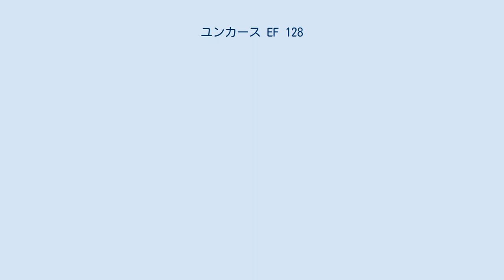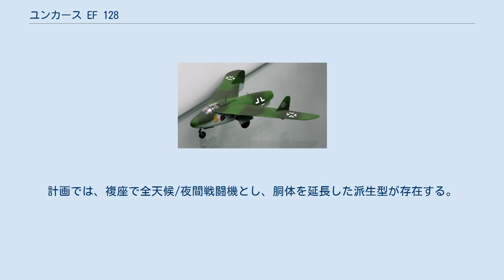ユンカース EF 128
Ju EF 128 ユンカースEF 128の模型。
シュパイアー技術博物館の収蔵品。
 ユンカース EF 128は第二次世界大戦末期にドイツのユンカース社が設計したジェット戦闘機である。
EF 128はドイツ空軍による緊急戦闘機計画に応じて開発された。
 EF 128はハインケル HeS 011ターボジェットエンジンで駆動し、また4門のMK 108 機関砲で武装した。
計画速度は高度7,000mにおいて1,000km/hに達していた。
量産開始は1945年の中期ごろとして計画されていた。
 1945年の初期、OKLは緊急戦闘機計画の一環として、He 162 フォルクスイェーガーを代替するための計画を打ち出した。
この新型航空機はB-29戦略爆撃機のような高高度の脅威を処理するため、これに優越する性能の獲得を目指していた。
この必要条件に適合させるため、動力が単発のハインケル HeS 011ターボジェットとなった。
 この審査で公式に選ばれた設計案が、1945年2月に提出されたユンカース EF 128である。
他のドイツの航空機メーカーにより提出された航空機の設計案には、メッサーシュミット P.1110、ハインケル P.1078、フォッケウルフ Ta 183、およびブローム・ウント・フォス P.212があった。
 この先進的な戦闘機は、ドイツ航空機メーカーの間の非常に簡素な小型戦闘機（Miniaturjäger）よりも大きな興味を惹きつけていた。
しかしこの時ドイツが降伏し、ただ1機の模型のみが製造された。
この機体は構造に木材を含む後退翼を備えている。
計画では、複座で全天候/夜間戦闘機とし、胴体を延長した派生型が存在する。